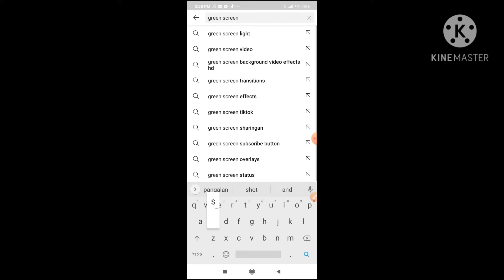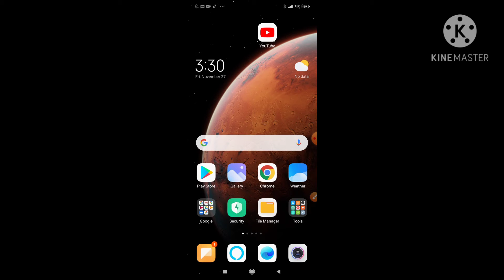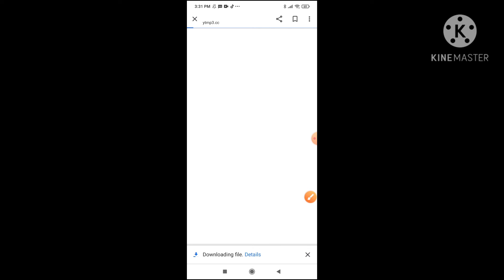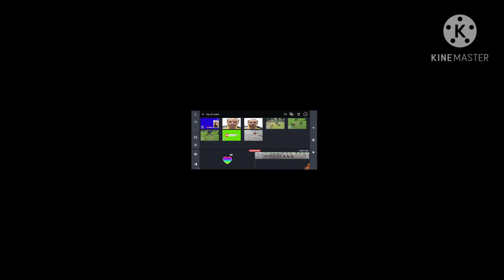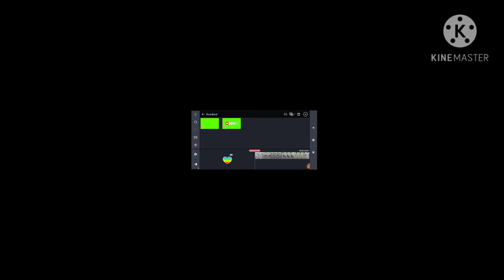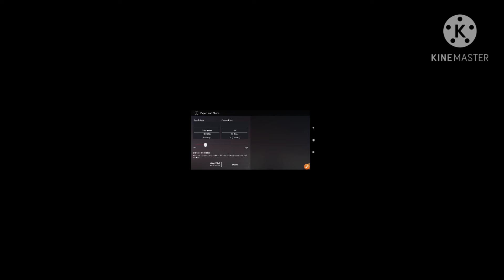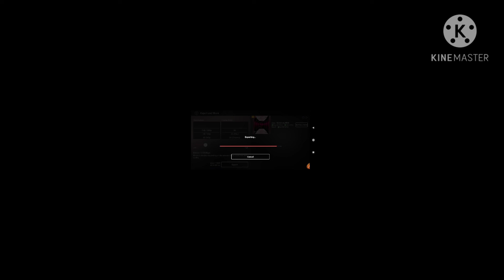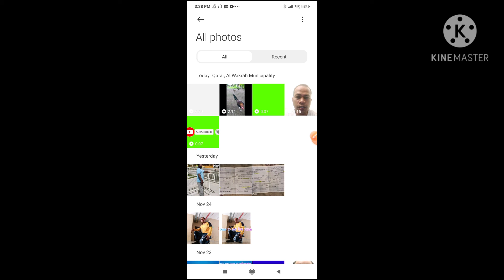how to create subscribe button patunogin ang inyong kampana